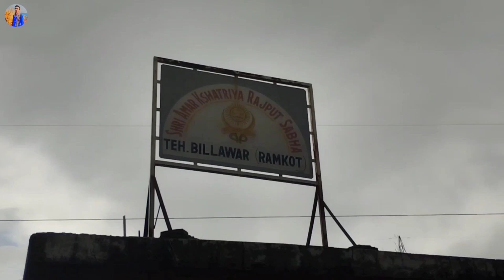Shota Sa bacha Bna Krishna || Bolo Raadhe Radhe 🙏 || Billawar || Dogri vlog || Sukhe Jatt vlog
nagrota gujroo
billawar matador prank
metador video
billawar
nagrota gujroo Market
Dogri vlogger sukhe jatt
Sukhe jatt
sukhi jatt
jammu kashmir wala
jammu vlogger
jk08

instagram I'd
official_sukhe_jatt_065

munna bhai
Sandeep jatt
billawar

dogra clan
rakshan sharma jammu
billawar blogger
dogri vlogger
dogri vlog video
daily dogri vlog video
billawar
dogri video
dogri vlog video
billawar boy vlogger

Sukhe jatt
sukhi jatt
jammu kashmir wala
jammu vlogger
jk08

instagram I'd
official_sukhe_jatt_065

munna bhai
Sandeep jatt
billawar

dogra clan
rakshan sharma jammu
billawar blogger
dogri vlogger
dogri vlog video
billawar
dogri video
dogri vlog video
billawar boy vlogger

Sukhe jatt
sukhi jatt
jammu kashmir wala
jammu vlogger
jk08

instagram I'd
official_sukhe_jatt_065

jk chennal
rakshan sharma jammu
thestraightline
tanvi sharma

bage bahu park jammu
bahu fort jammu video viral
bage bahu jammu
bage bahu jammu 2022
jammu bagh e bahu

munna bhai
Sandeep jatt
billawar

jammu blogger
udhampur vlogger
prank video

matador prank video
jammu di metador

jk chennal
Rakshan Sharma
thestraightline
tanvi sharma
sb kathua news
ashish kohli
dogra clan

dogra clan
rakshan sharma jammu
billawar blogger
dogri vlogger
dogri vlog video
billawar
dogri video
dogri vlog video
billawar boy vlogger
sukhi jatt vlog
rakshan sharma
tanvi sharma
dogra clan
ashish Kohli
jammu prank videos
rakshan sharma vlogs
udhampur vlogger
sukhe jatt